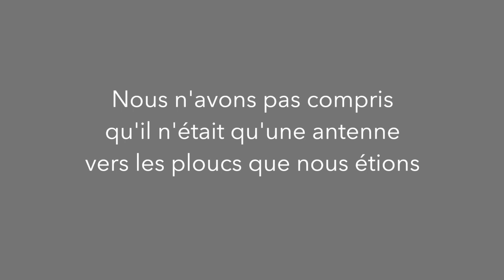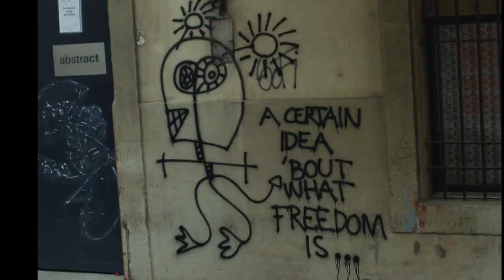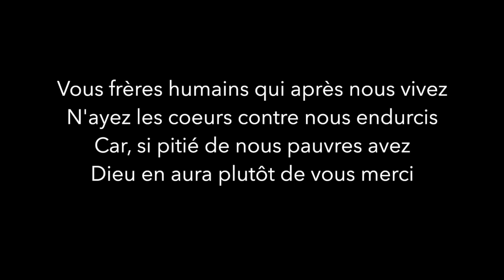La cité recluse 1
Petite fable sur les sculptures d’Arvey BOONE, de son exposition d’avril 2004, à la Galerie Nelly L’Eplattenier, à Lausanne, Suisse